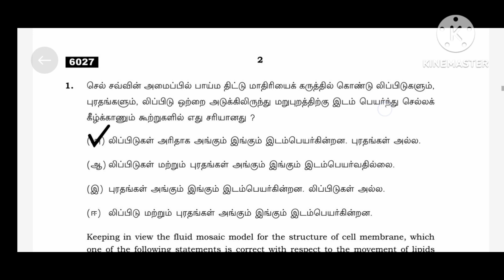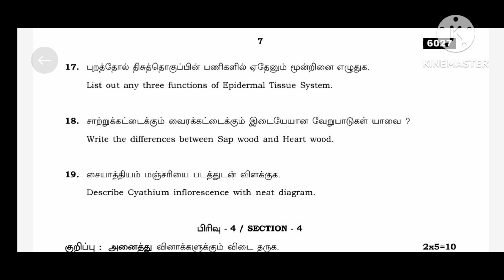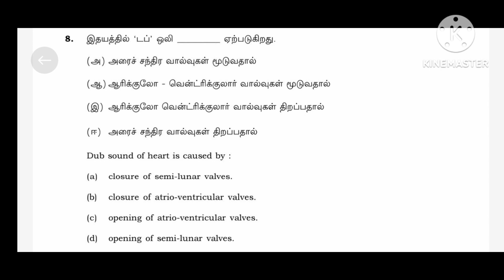11th Biology public question paper 2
11th Biology public question paper
11th Biology previous years question paper
11th Biology important questions